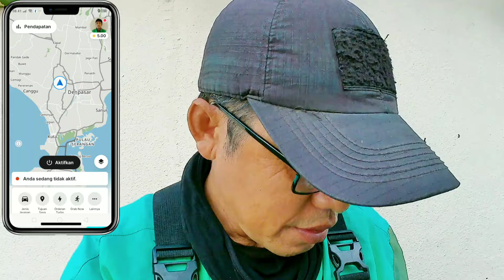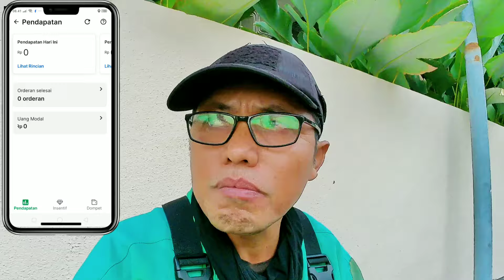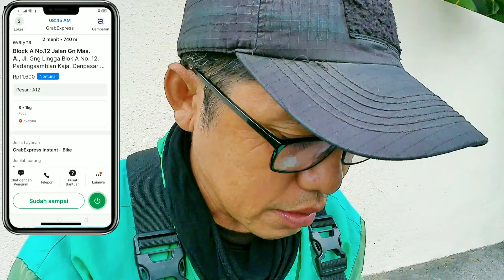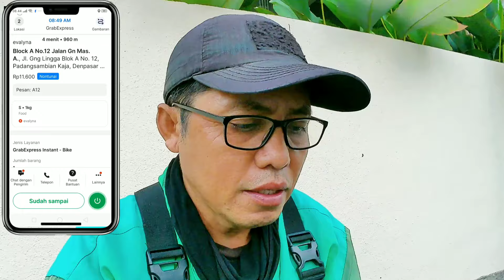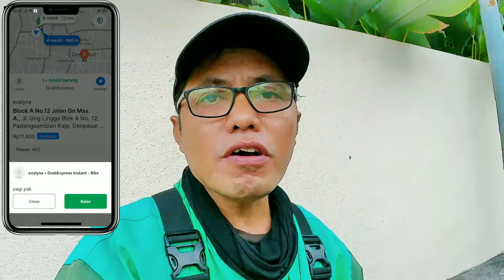Live Onbid Grab Driver Gacor || Terapi Akun Grab Gacor Tanpa Saldo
Assalamualaikum warohmatullohi Wabarokaatuh selamat datang di channel @adila-vlog-channel

di video kali ini saya akan Onbid Grab Driver, Onbid kali ini Saya Trrapi akun Tanpa Saldo Ternyata Akun Tetap Gacor